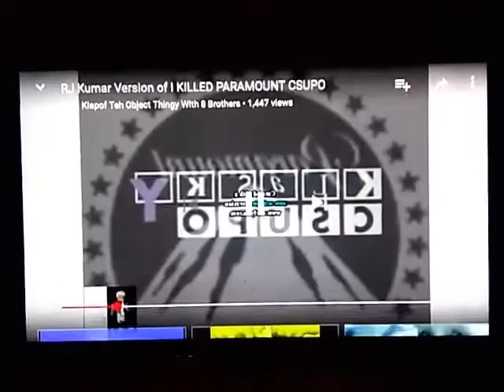Rj Kumar version of I killed paramount csupo reversed